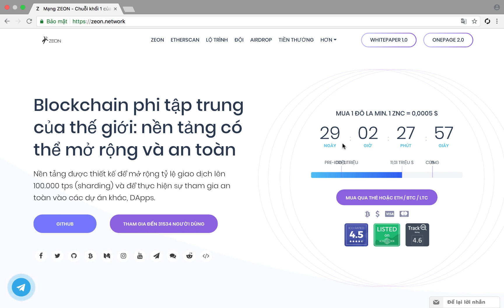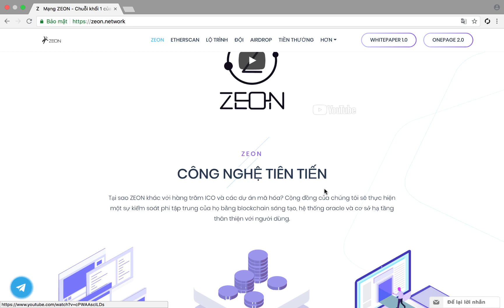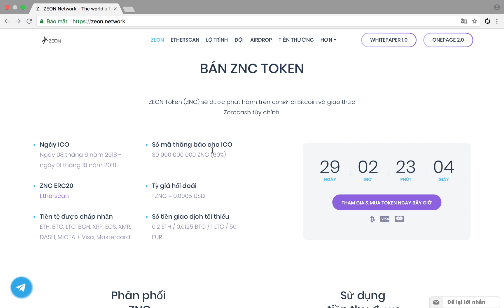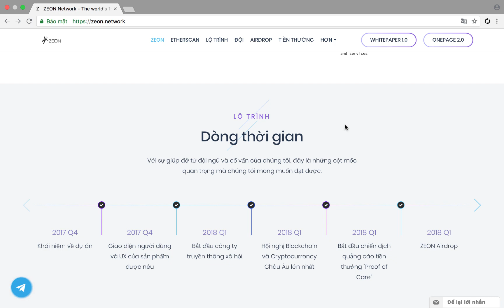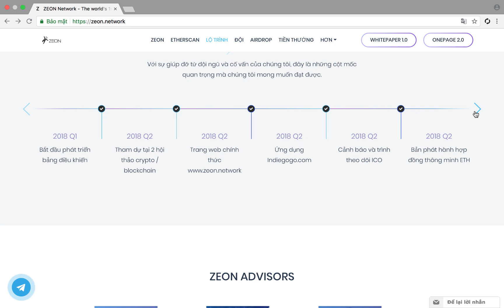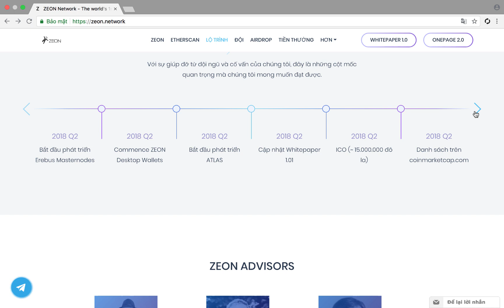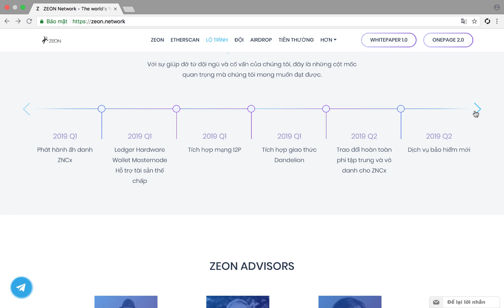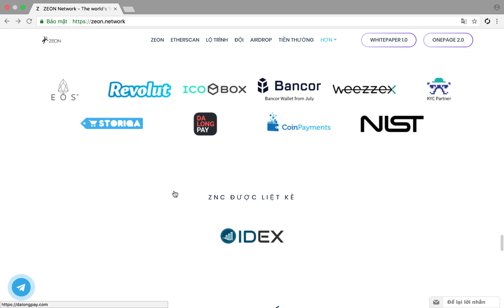Review ICO ZEON Network (ZNC) - Blockchain 3.0 phi tập trung của thế giới